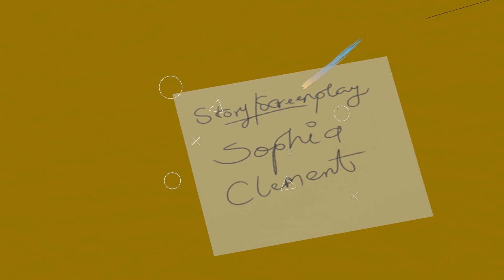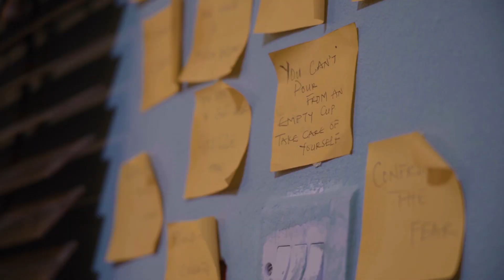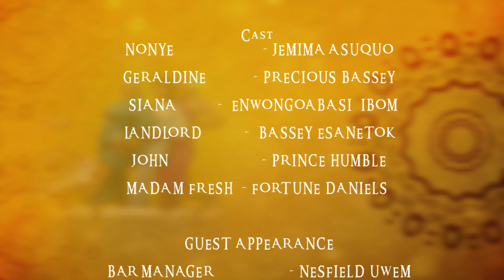Sharp Girls | Episode 2 | African Movies YouTube | Hilarious Skits & Laughs"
🎬 Welcome to a Hilarious Showcase of Everyday Conversations and Laughs! 🤣

Looking for a dose of laughter and relatable moments? You're in for a treat with our latest video compilation! Get ready to dive into a world of side-splitting dialogues, funny interactions, and memorable scenarios that will keep you entertained from start to finish.

🔥 Our Collection of Nigerian Comedy Skits and Situations 🔥
Discover a treasure trove of humorous friend conversations that mirror the quirks and charms of everyday life. From debates about the weather to mischievous pranks, our talented cast brings these relatable scenarios to life with their impeccable timing and wit.

🤷‍♂️ Ever Wondered How Friends Navigate Life's Little Dilemmas? 🤷‍♀️
Join us as we explore the comedic side of relatable situations – from trying to predict the weather (with hilarious consequences!) to finding creative solutions to everyday problems. Our characters bring a fresh perspective to the ordinary, turning the mundane into a source of endless amusement.

🎭 Unforgettable Conversations: Get ready to witness uproarious dialogues that mirror the humor of real-life friendships.
🤣 Relatable Scenarios: Laugh along with our cast as they tackle situations we all encounter.
🕒 Bite-Sized Entertainment: Short, snappy skits that capture the essence of comedic interactions.
🌍 African Comedy Excellence: Embrace the cultural charm of African humor that transcends borders.

Join the conversation and share your favorite moments in the comments section! Whether you're a fan of Nigerian movies, African comedy, or just in the mood for a good laugh, this video is your go-to source for entertainment that hits close to home.

Produced by Jemima Asuquo
Written and Directed by Sophia Clement